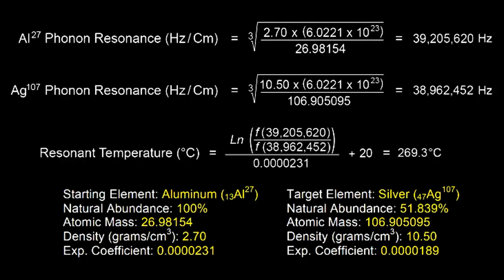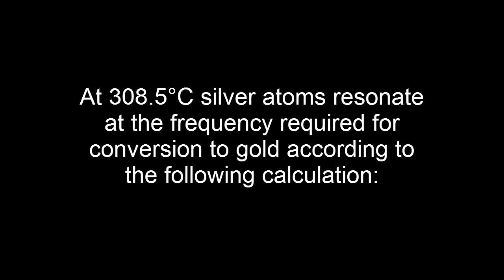Human Resonance: Phonon Transfer Alchemy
Presenting complete video documentation of resonant atomic transmutation of elements, making conversion of copper into silver, gold and titanium (not bismuth, actually) visible for the first time ever. The camera used to produce this video has been ´kill switched´ by fearful government agencies that have done the same to all my hard drives, computers, cameras and ipad. Copy this video and share widely, as it may not be available for long.